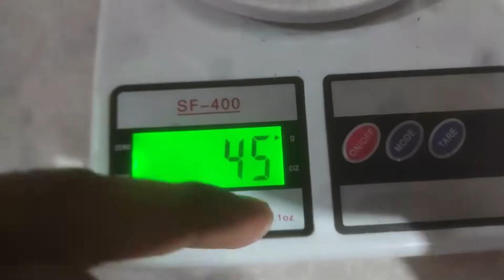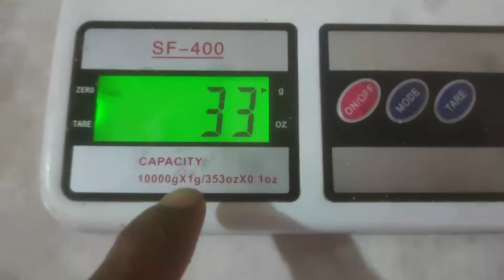BROOKIES ABIZCOCHADAS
Amigas y amigos de YouTube en estos videos de recetas les comparto como las he intentado hacer. En internet ya hay muchas recetas y videos, pero en este caso yo trato de compartirles las recetas un poco más fáciles, para que les dé ganas y que se den cuenta que todos podemos hacerlas.